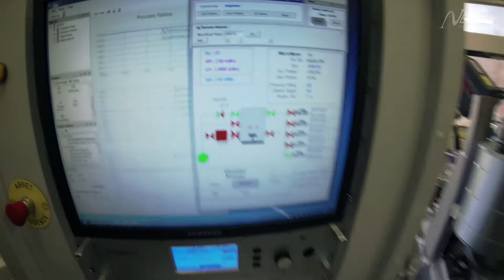Diamonds are the new transistors friends (VOSTFR)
What happens in Physics Laboratories ?

Que se passe t'il dans les laboratoires de recherche ?

Les semi-conducteurs classiques supportent mal des hautes températures, des puissances et des fréquences élevées. Un petit transistor en diamant peut y arriver.